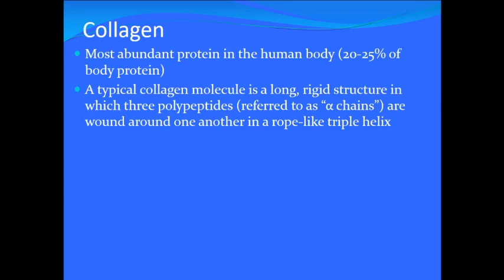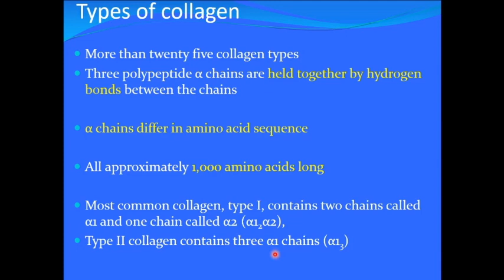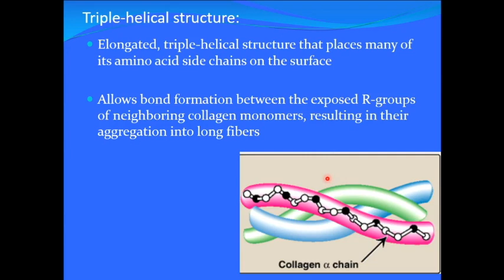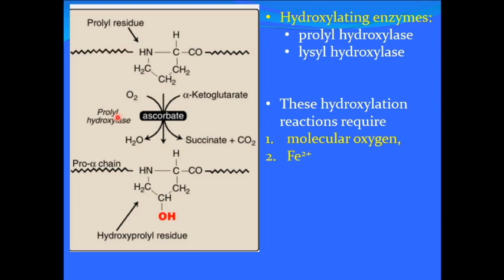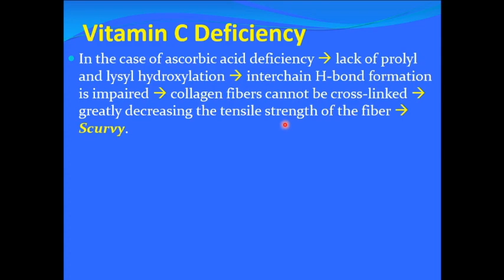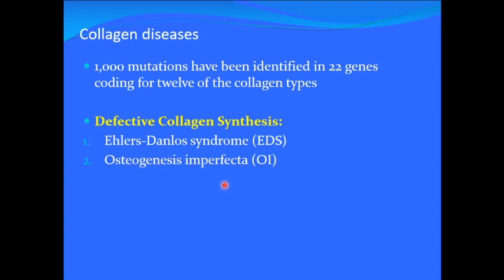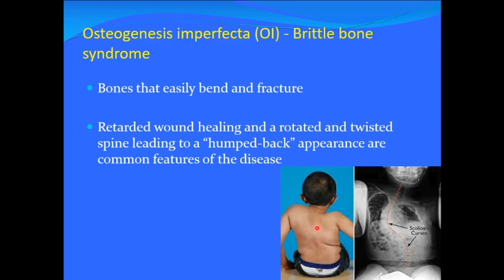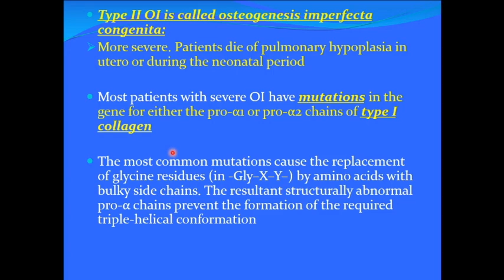Collagen Protein Structure and Function